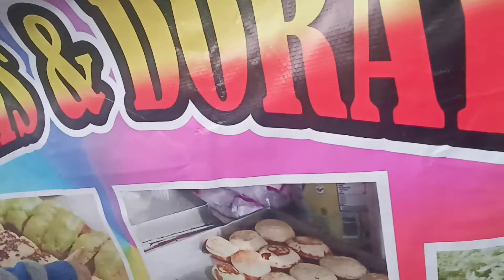Ngabuburit Bareng Baby Rey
Hallo teman teman kali ini Baby Rey sedang bermain sambil ngabuburit.. ikuti terus keseruan   Baby Rey

ikuti ig@reyndra_aldrich_alfarizqi

Bye Bye ...